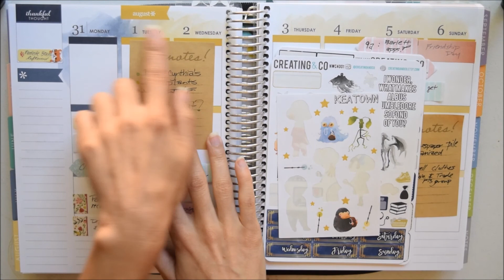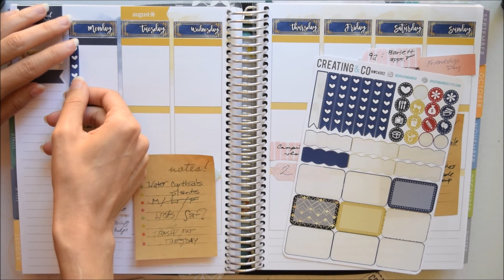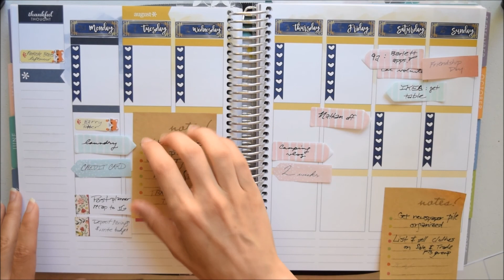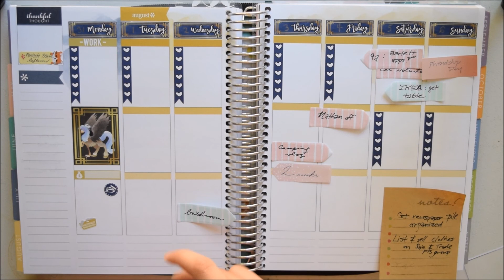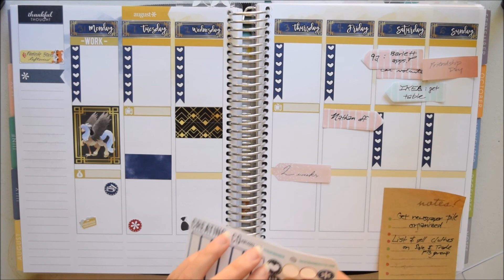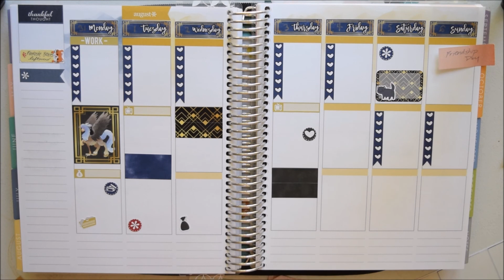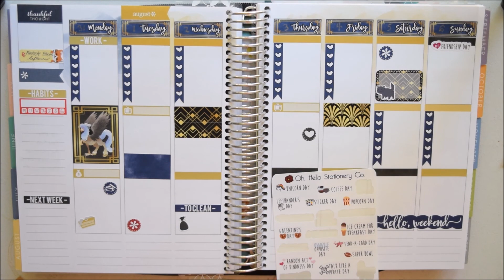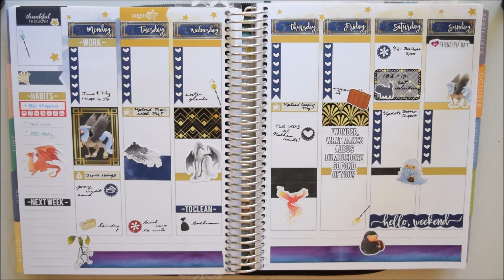Fantastic Beasts 2.0. Plan with me! July 31 to Aug. 6.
Shops mentioned:
Creating and Co.
Fox and Cactus

If you're new to Oh, Hello, you can use this link to get $5 off your first purchase! (I will get "Poppy Points" for referring you, which over time add up for major discounts!)

Once you register on their site, you can start collecting "Poppy Points" too!

Want my planner? Use this link to get $10 off your first Erin Condren purchase!